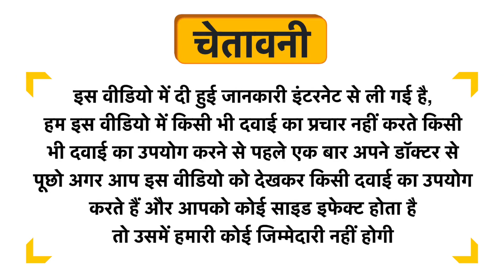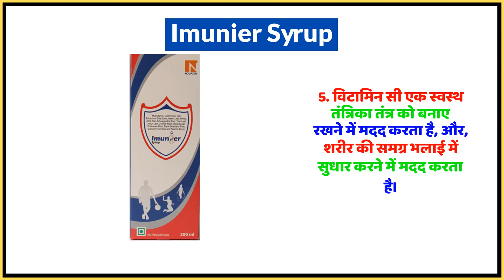Imunier Syrup Uses in Hindi | Side Effects | Dose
Imunier Syrup Uses in Hindi | Benefits | Side Effects | Dose